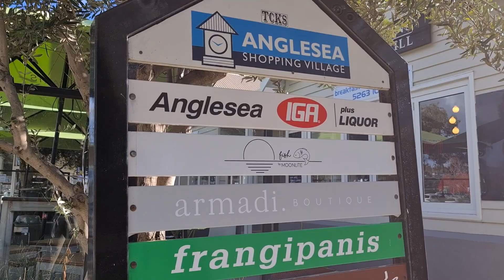Anglesea Surf Beach | Marygo88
Surfingarea📍 100 Great Ocean Rd, Anglesea VIC 3230

*Welcome here in Marygo88 a family oriented channel featuring adventures and daily life of a mother here in Australia.